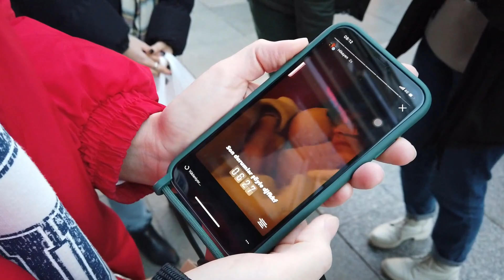12 SAAT SİNEMA MARATONU / LORD OF THE RİNGS // Kimler uyudu ?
Herkese uykulu bir hellööğğğ :D
Maratonumuza tanıklık ettiğiniz için çok teşekkürler. yer yer perişan hallerimizi gördünüz ama çoğunlukla kahkalarımızı ( en çok da benim )
Ne kadar söylensek de güzel bir deneyimdi. sinemada izlemiş olmak çok keyifliydi.
KADIKÖY SİNEMASI 'nda bu tarz etkinlikler oluyor takip edebilirsiniz. 26 Şubatta yine Yüzüklerin Efendisi üçlümesi var. Bilet kaldı mı sistemden bakmak gerekli :)
Eğer gitme fırsatınız olursa minik bir yastık ya da boyun yastığı almanızı tavsiye ederim , gerçek bir ihtiyaç oluyor. uyumamak için de kahve :D

Yeni videolarda görüşmek üzere Dostlarııım

Baiiiiiiii ( çok kalp )